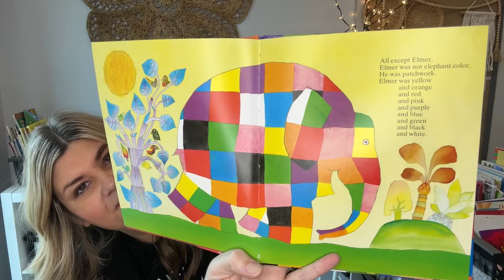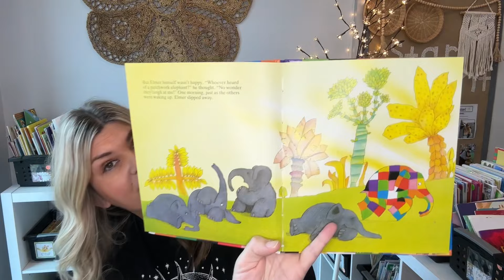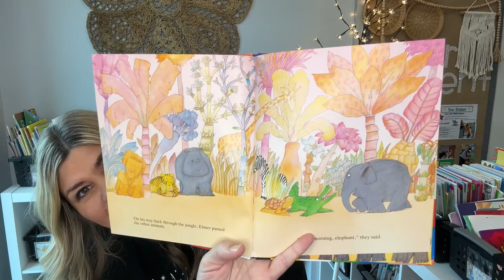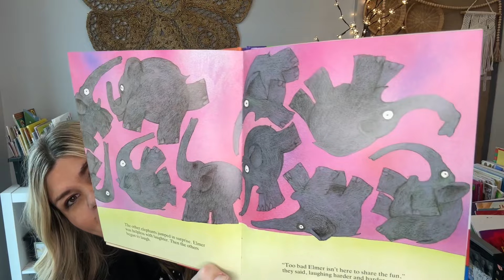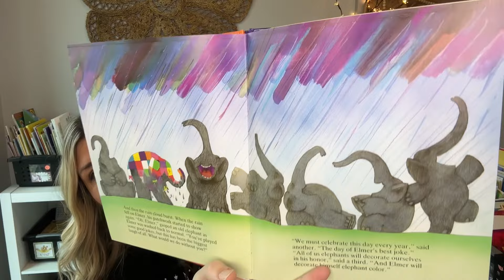Storybook Time #6, “Elmer.”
Meet Elmer the elephant! Elmer wasn’t a normal elephant… listen along to see what makes him different and unique!